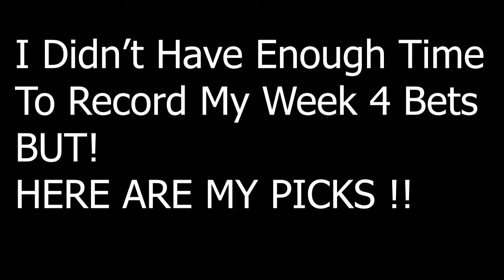Week 4 NFL Bets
I didn't have enough time to record an actual video for this week, but here are the picks I'll be taking this week!